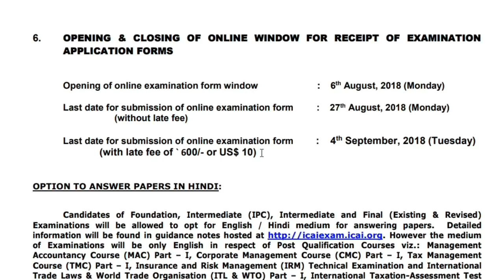ICAI Announcement || Exam Form November 2018 || CA Foundation, CA Intermediate, CA Final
If you want to share any valuable news or information then please share with us in this form. Your identity will not be public but if you want to get credit of the news then definitely we will give you credit by announcing your name on our channel.

Link of the Form to submit News.